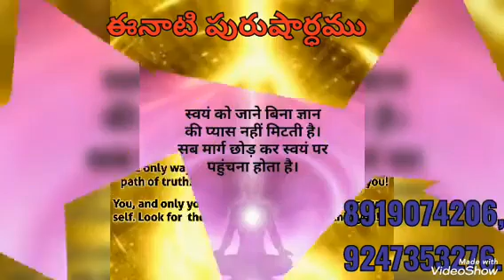*2-8-2024* 🎇ఈ రోజు పురుషార్థమునకు ధారణ పాయింట్స్ 🎇 తెలుగులో దేవి